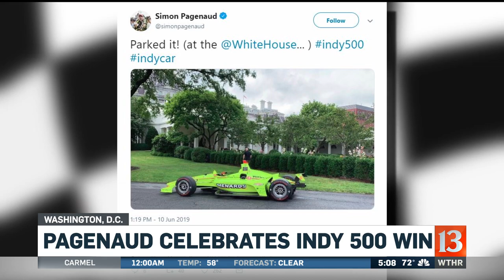Pagenaud celebrates Indy 500 win at the White House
Simon Pagenaud and team owner, Roger Penske, were invited to the Oval Office by President Trump.